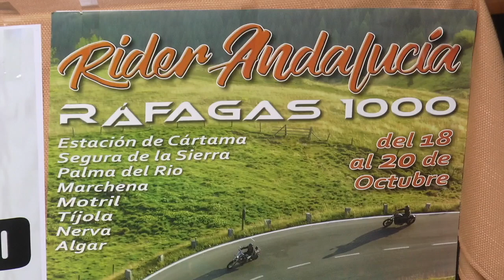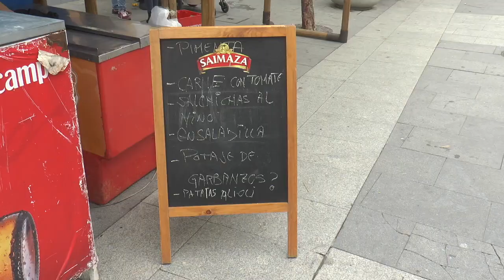Motor y gatronomía se dan la mano en Nerva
Pieza informativa sobre el paso de la ruta RIDER Andalucía 2019 por Nerva y la celebración de la XX Feria de la Tapa Minera organizada por la Hermandad del Gran Poder.